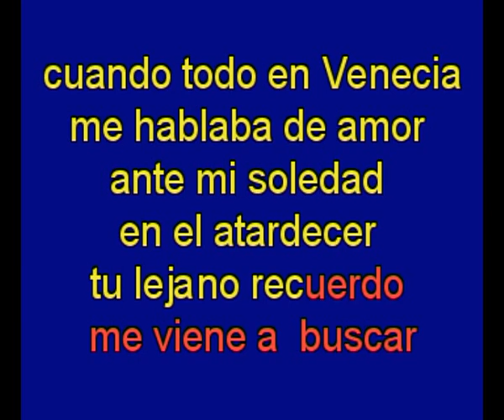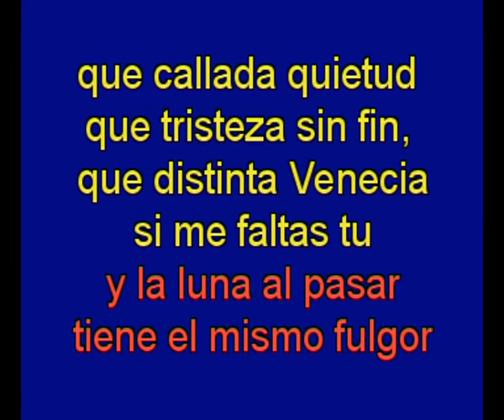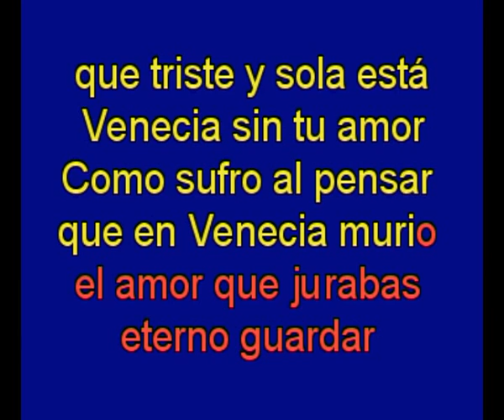Venecia sin Ti - Charles Aznavour - karaoke Tony Ginzo